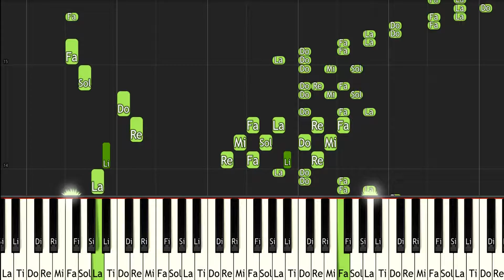Five Nights at Freddys Sister Location MVP